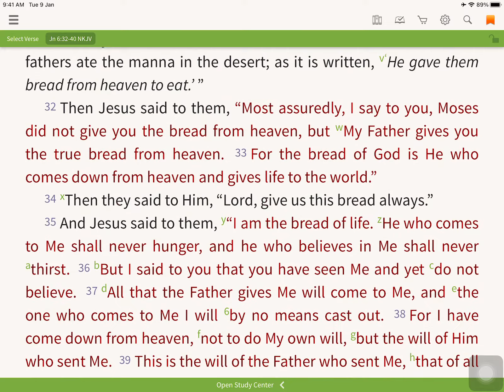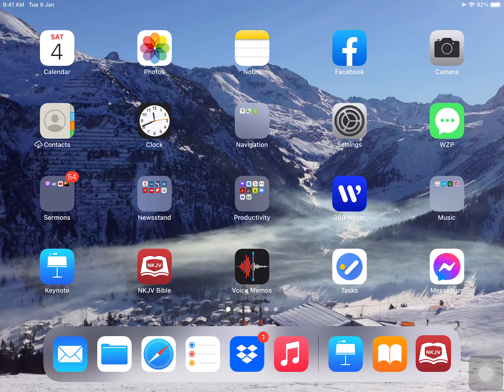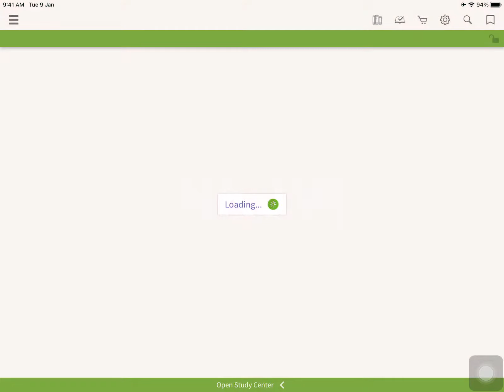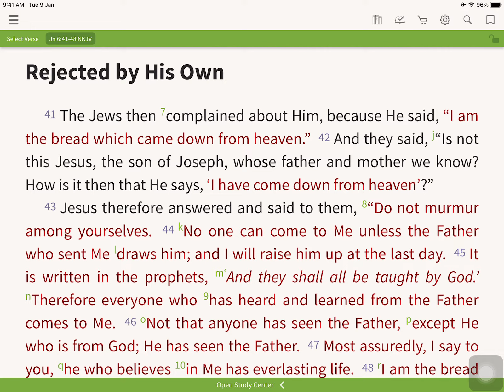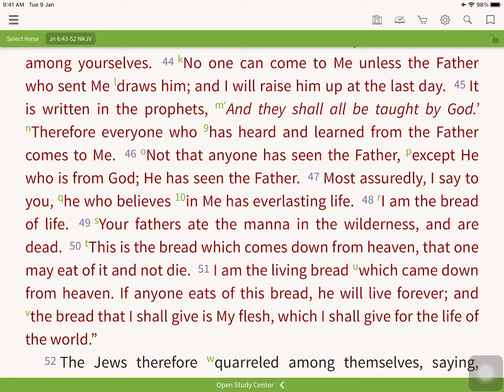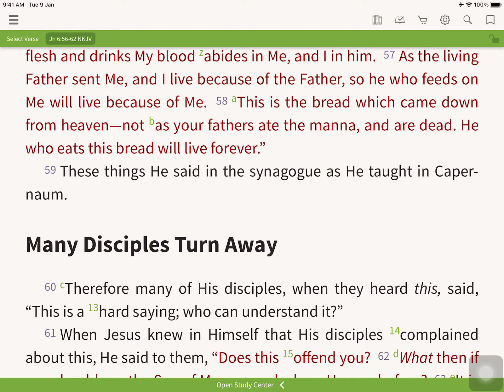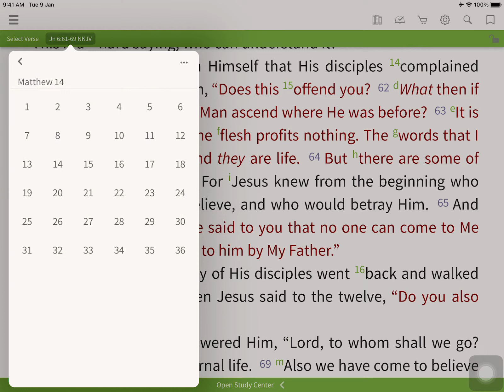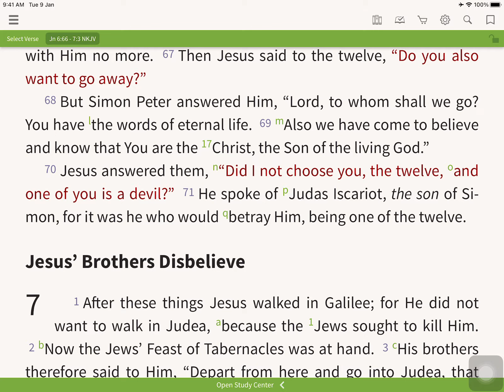John 06v32 71 - Leong Sow Hoe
Jesus ministers to the multitude